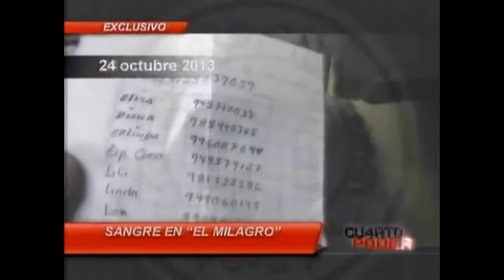Sicarios Juveniles - Dr. Yuri Cutipé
Tema: Sicarios Juveniles
Medio: Tv: América Tv: Cuarto Poder
Fecha: 27/10/13
Entrevistado: Dr. Yuri Cutipé - INSM "HD-HN"